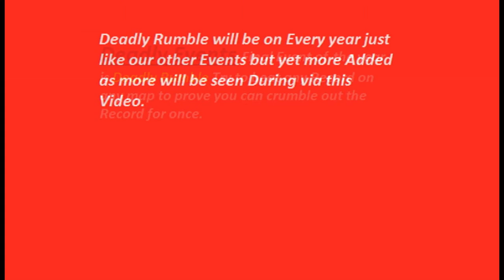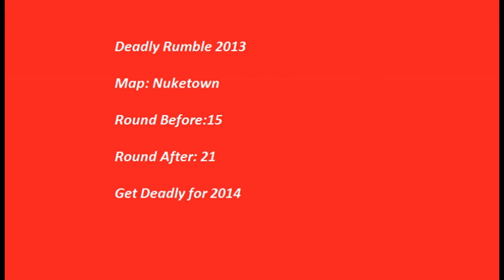Deadly Rumble/Deadly Rumble Results